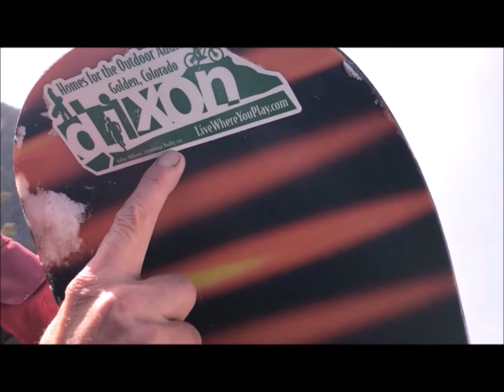28 Zip Ln Bailey CO 80421 Brian Dixon Realtor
Behind this gate lies your perfect mountain existence! This secluded one acre of landscaped heaven lets you command all the views from your homestead perched on a quiet hillside on a dead end street. Walk into the great room and let the southern wall of windows spellbind you every morning. Moss rock fireplace and wood beamed ceiling compliment the wood inlay flooring on the main. 3 bed, 3 bath and 3000 sq ft of living. The chef/entertainer in you will love the remodeled kitchen featuring top end appliances like Bosch, Thermador and even a Dacor double oven with warming drawer. Upstairs has heated master bathroom flooring a claw foot tub and big glassed shower. The original two car garage has now become a woodshop/handymans dream. seriously. There is a full beautiful, walkout basement that could be a second income source. Don’t forget the immaculate terraced landscaping with water feature. After your hard day at work, soak in the views in the covered hot tub entertainment area.
Your lifestyle needs a home.  Brian Dixon is the  "Live Where You Play Guy," a lifestyle Realtor in the outdoor MECCA of Golden, Colorado. Not your typical agent, Dixon, as he is known to friends and clients, promotes the Colorado Lifestyle by combining his lifelong passion for the outdoors with his exceptional customer service as a real estate veteran.
 Dixon specializes, and relishes in, trail side and open space property, providing ultra convenience for his outdoor clients who want to be as close as possible to the foothill trails.
Living and playing in Golden for more than two decades, Dixon is THE local specialist, bringing insider knowledge not only of the real estate market, but of the vibrant outdoor scene as well.
As a competitive runner and cyclist, he continues to play in Golden going on twenty three years, trail running and mountain biking the exceptional  Jeffco Open Space trail system. He is also a certified "powder-hound" as an AASI snowboard instructor at Loveland Ski Area.

Ready to match your home with your lifestyle?